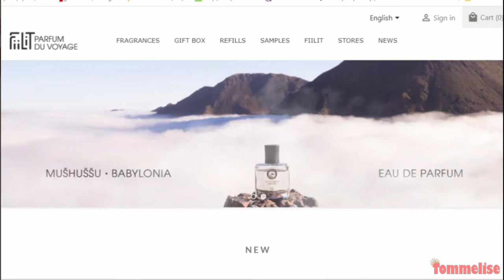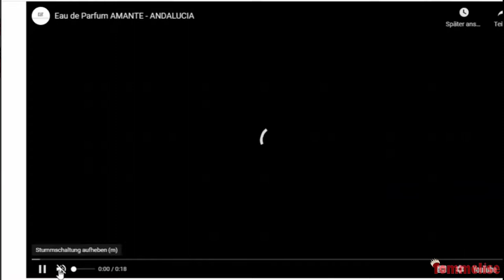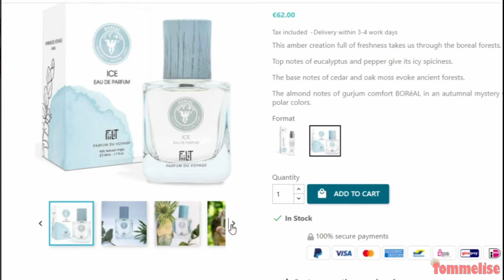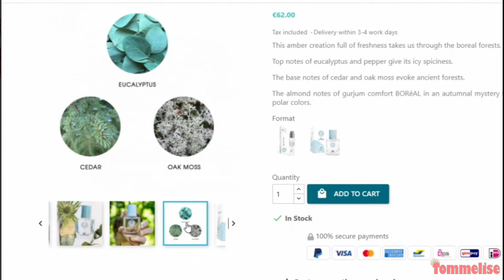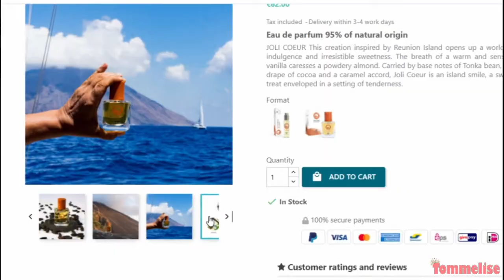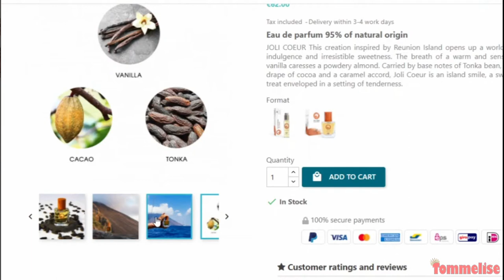THESE NATURAL PERFUMES SMELL SO GOOD! (FIILIT PARFUMS DU VOYAGE NEW FRAGRANCES REVIEW)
Hi guys, today I am reviewing for you natural fragrances by the eco friendly brand from France Fiilit Parfums de voyage! There is a great vanilla, icy amber, dark bitter-sweet patchouli and sparkling citrus Mandira fragrance and all are very vibrant.

📌Decants Niche Perfumes
💲Discount tommelise25